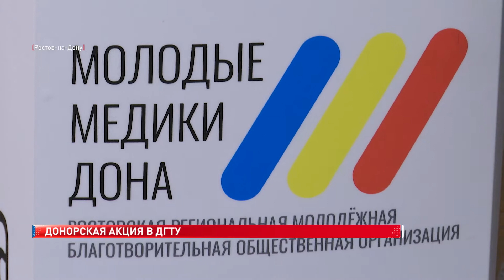Донорская акция в ДГТУ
Как говорят эксперты, оптимальная цифра сдавших кровь для нашего региона - это 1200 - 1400 человек в месяц. Молодежный марафон за три месяца дополнительно привлек к донорству почти тысячу граждан.

Эльмира Бинеева, трансфузиолог, заведующая центром организации трансфузиологической помощи:
«Мне хочется поблагодарить всех доноров, кто принимает участие в таком важном деле — сдаёт кровь, и хочется пожелать им огромного здоровья».

По закону, каждый работающий человек, ставший донором, имеет право на дополнительный выходной. У студентов все не так однозначно. Дадут ли учащемуся свободный день, зависит от ВУЗа. Например, в ДГТУ такое правило есть.

Екатерина Стенякина, председатель комитета ЗС РО по взаимодействию с общественными объединениями и молодежной политике:
 «Студенты — они такие же взрослые люди, и если они студенты, наверное, они имеют право на точно такие же преференции, как и работающие граждане. И было бы правильно предусмотреть это право либо в законе о донорстве, либо в еще каких-то нормативных документах».

Как рассказала Екатерина Стенякина, у Законодательного собрания уже были позитивные примеры внедрения изменений в федеральное законодательство в интересах молодежи. Задача закрепить за студентами право донорского выходного сейчас станет одной из первостепенных.

Донорство — универсальная основа для здорового образа жизни. Ограничения по приему крови подразумевают, что в течение 120 дней до забора материала у человека не должно быть случайных связей. Пирсинг и татуировка также предполагают паузу в 4 месяца.

«- Я сдаю кровь донором, и я пришла первый раз.
- Как вы узнали об акции?
- Ефрем сказал, это наш староста.
- Да, я староста группы.
- А вы сколько раз сдавали уже кровь?
- Первый раз пришел сдать кровь.
- Волнуетесь?
- Ну чуть-чуть есть, но думаю, ничего страшного в этом нет».

 «- Я узнала о том, что сдается кровь, нам написала староста, что требуется, и мы решили попробовать. Да, впервые сдаю кровь.
- Страшно, не страшно? Как семья относиться к этой инициативе?
- У меня мама почетный донор, поэтому она отнеслась очень хорошо, сказала «попробуй, конечно, это нужно». Не очень страшно».

Когда человек сдаёт кровь, то в обязательном порядке до отправки в банк, ее проверяют на ВИЧ, ЗППП и гепатит. Выясняют группа и резус, а также уровень гемоглобина. Кроме того, каждый донор посещает врача, а на следующий день может получить справку о проведенных исследованиях.